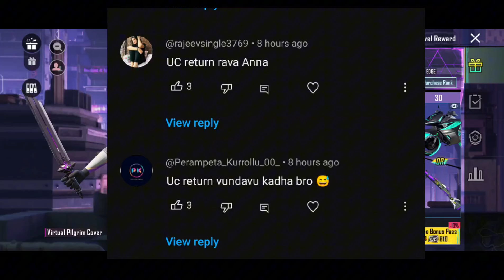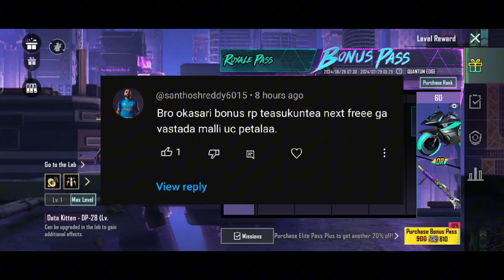🙃 BGMI Next Bonus Rp ❗FREE కదా 😍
My I'd 👉 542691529    MrNEOOO (send me popularity if possible)

BGMI

Bgmi telugu

BGMI new update telugu NI